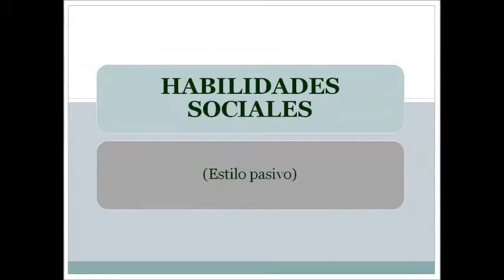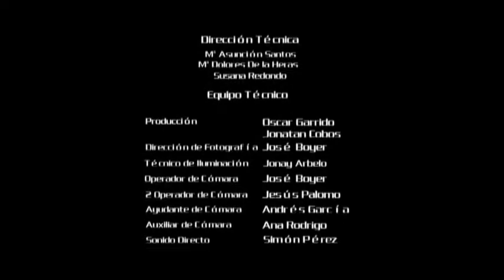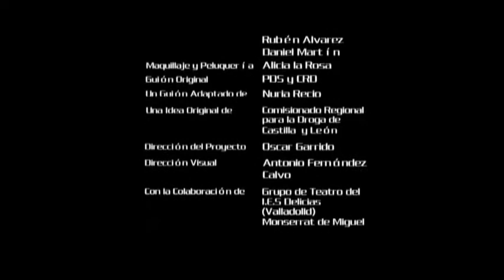19. Habilidades sociales Estilo pasivo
Video de apoyo a la sesión 3 de hijos del programa Alfil. Muestra el ESTILO PASIVO  de comunicación.